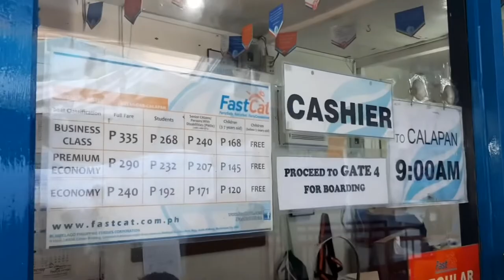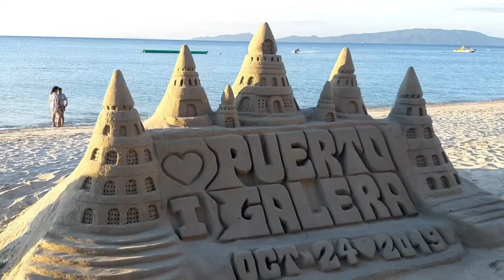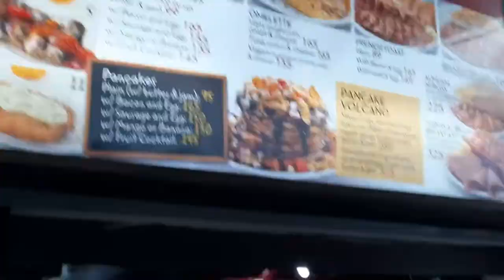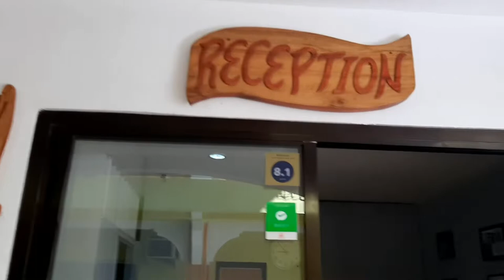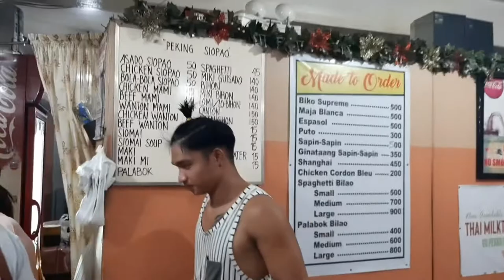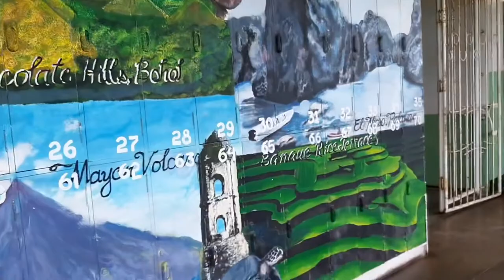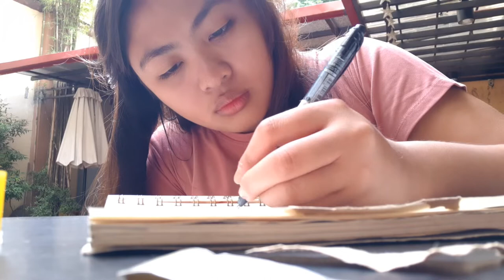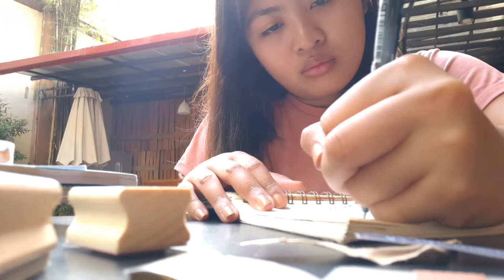VLOG | EXPLORING PUERTO GALERA 2019: Coming back after 15 years (Philippines) 🏝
Hey guys!
For todays video I want to share with you guys my experience going back to Puerto Galera!
It was this amazing beach, with beautiful sand and rocks that almost looks like marble ❤️
But the experience was so much better because of the people that I was with, can’t wait to go bacck!

Place we Visit:

1. Marion Roos Hotel
- It was a peaceful stay, everyone was accommodating - it was very. Near the beach side and they have an amazing view at their rooftop!
The beds are very comfy and it has a very basic look.

2.  Coffee and Bar
- Absolutely love the creativity of the interior, the decor and the murals was all on point but they do sell their frappes on plastic cups so if I were you I would bring my own disposables.

3. Tree of Life Hotel
- The staff was very accommodating and nice; the place was relaxing
- interior of the rooms needs update, dark lighting but very comfortable bed

4. Peking Siopao
- Didnt enjoy the siopao,  was expecting so much but the pancit was amazing
- The interior is just a simple karinderya

5. Ten 2 One RestoBar
- The food tasted amazing (Chili fries, Buffalo Chicken, Sinigang na hipon, sizzling bangus) + the band was really good and friendly to their customers

6. Fast Cat

- - - Apps I used:

1. Good Notes:
GoodNotes 5 by Time Base Technology Limited

2. Procreate :
Procreate by Savage Interactive Pty Ltd

- - - Gadgets I used:

1. IPad Pro
2. Apple Pencil